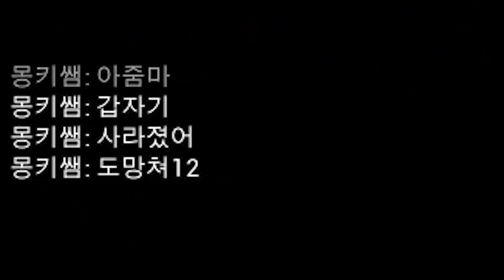시청자들끼리 알아서 찍은 꿀잼 상황극ㅋㅋㅋㅋ 시참 공포게임 Lunch Lady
이제 하다하다 시키지도 않은 상황극까지 하는 시청자들

- 런치레이디 (Lunch Lady)
- 2021년 4월 26일 방송
- 편집 : 클렘